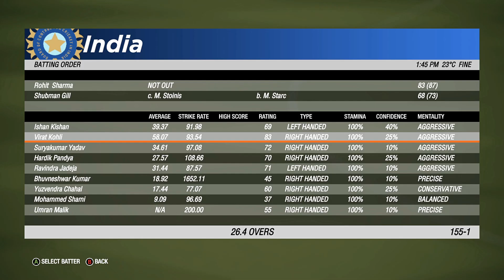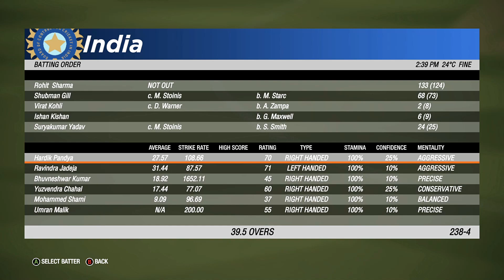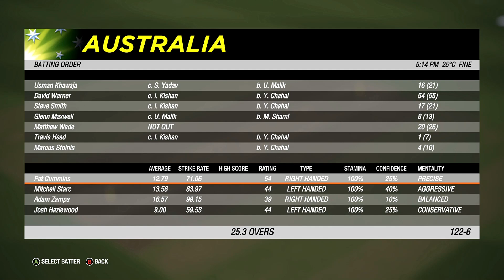Cricket 19 - 2nd ODI- Rohit Sharma 183(148) Hunted By Starc | India Vs Australia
Welcome to Straight Drive! We are a channel dedicated to cricket games. Here you will find highlights, analysis, and more from the world of cricket games. Whether you are a fan of the sport or just looking to learn more, we have something for everyone. Thanks for stopping by!